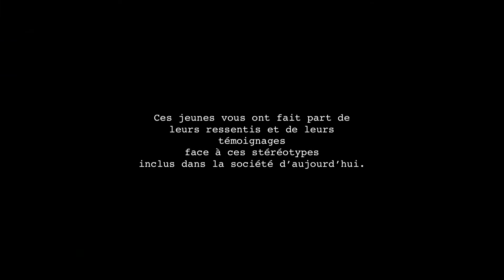Clash tes Stéréotypes : Lycée Mahatma G G2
Découvrez toute la créativité des participants à cette 3ème édition de “Clash Tes stéréotypes” !

🎤"Clash tes stéréotypes, c’est dénoncer tout comportement inégalitaire, et prôner la mixité, et in fine le bien vivre ensemble, que ce soit au sein de nos entreprises ou en société." - Didier Fauchard, Président du Medef-Réunion

On se retrouve pour une prochaine édition pour lutter contre les inégalités !!!